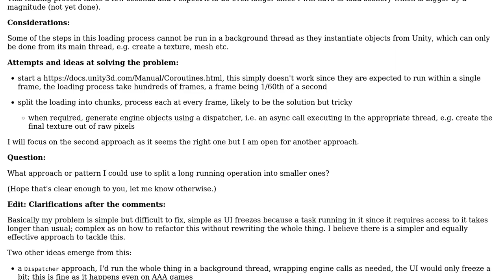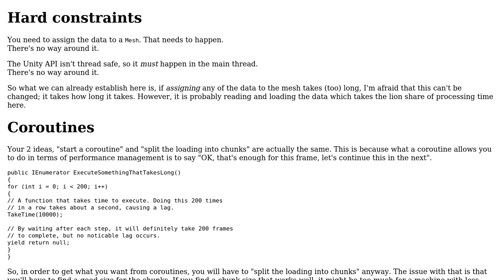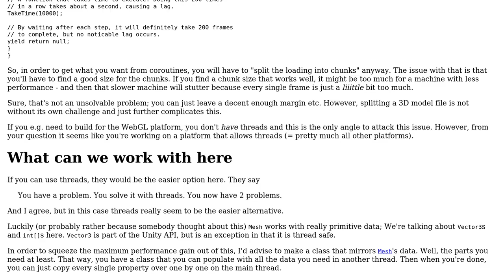Software Engineering: Transforming a long-running operation into a step by step operation?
With thanks & praise to God, and with thanks to the many people who have made this project possible! | Content (except music & images) licensed under CC BY-SA | Music | Images & others | With thanks to user R. Schmitz user aybe and the Stack Exchange Network Trademarks are property of their respective owners. You are responsible for your own actions.